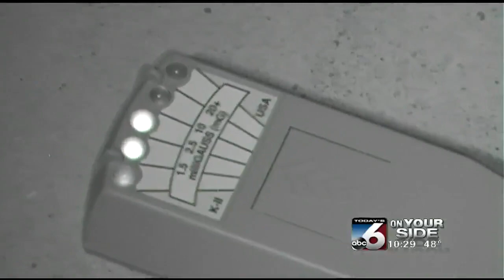Ida-Haunts travels to the old Albion Normal School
The Albion Normal School once served as a college for thousands of aspiring teachers. Now it's our latest feature in this week's Ida-Haunts.